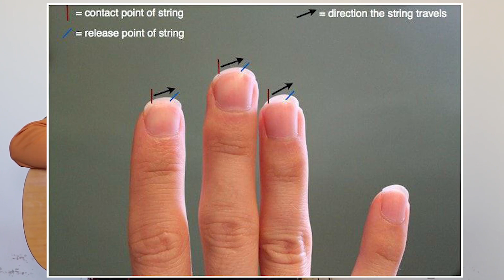درس ششم آموزش گیتار | تمرین دست راست ریتم نوازی | Class 6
Thanks!